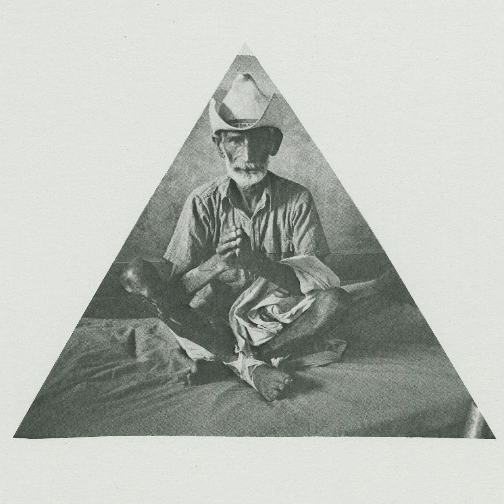Larry Towell - The Part That Made Me Cry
Title: Towell, Larry - Feather and Bones
Format: LP
Label: Country Gallery Records, World Record Corp. WRC9-997
Year: 1980
Origin: Toronto, Ontario
Genre: folk
Release Type: Albums
Websites:  No
Playlist: Ontario, 1980's, Folk, MOCM Top 1000 Canadian Albums

Obscure and great private Canadian folk psych and folk rock lp recorded by contemporary photographer Larry Towell in rural Ontario, an unknown release by the man responsible for one of the best photography books of recent years, "The World from My Front Porch." Some great loner folk tracks on this, along with some tracks with rural folk angles.

Larry Towell: vocals, acoustic guitar
George Axon: acoustic and electric guitars, flute, synthesizer
Garth Vogan: bass
Greydon Hillock: drums
Aileen: harmonies, guest vocal
Frank Barth: dobro, lapsteel
Shelley Coopersmith: piano

Produced by George Axon
Recorded at Kensington Sound, Toronto by Greg Roberts